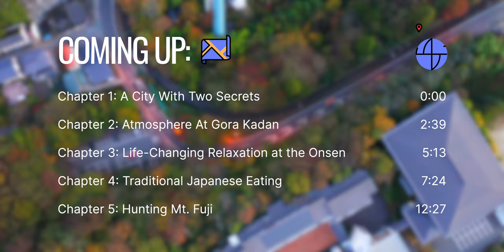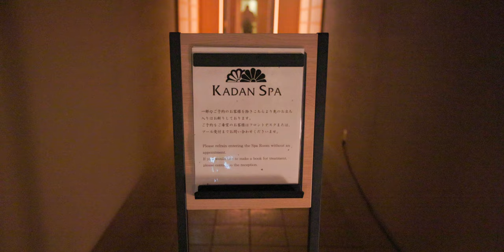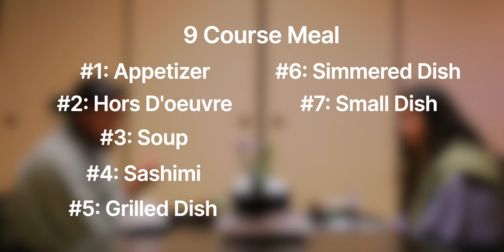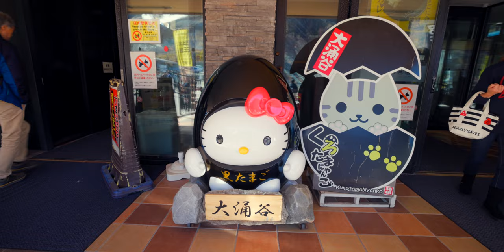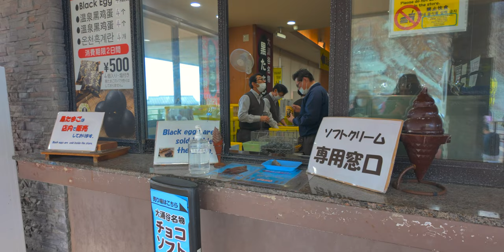The Most UNDER-RATED City To See In Japan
0:00 - A City With Two Secrets
2:39 - Atmosphere at Gora Kadan
5:13 - Life Changing Relaxation at the Onsen
7:24 - Traditional Japanese Eating
12:27 - Hunting Mt. Fuji

Hey everyone!

Seeing Mt. Fuji was one of the highlights, not just of the trip, but of my entire life. Hakone is definitely not the only place to catch some incredible views of her majesty.

I also have two other channels!